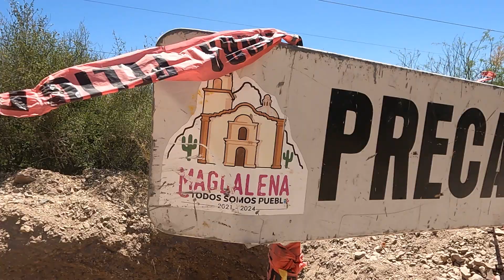Caminata hacia MAGDALENA,Sonora. Senderismo San Quintin B.C.